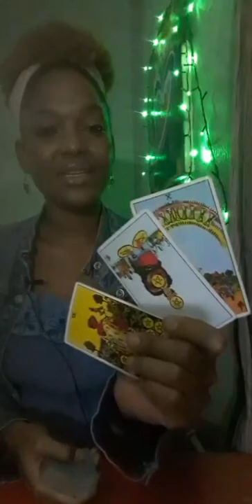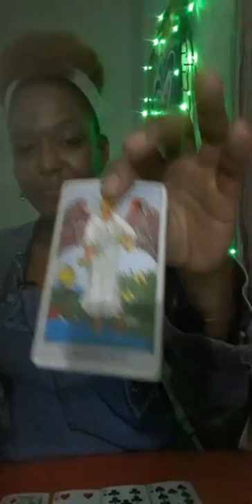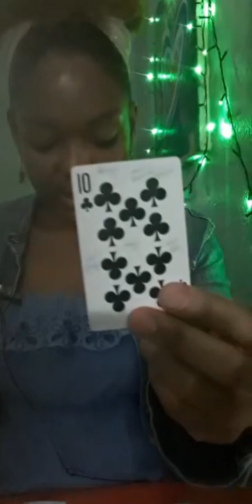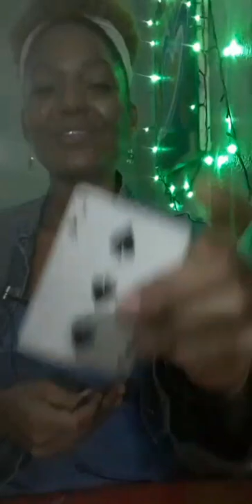Cancer: You made it across but you need to do this to claim your rewards! How to feel love right now